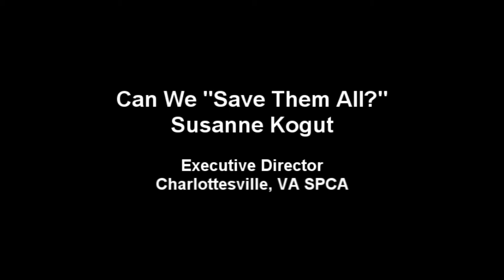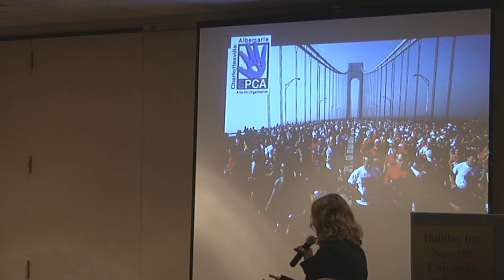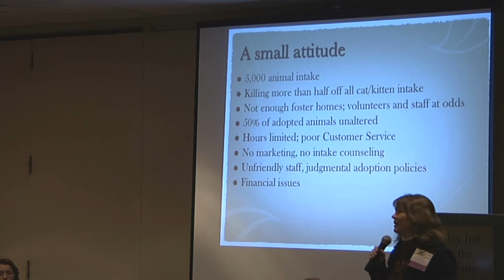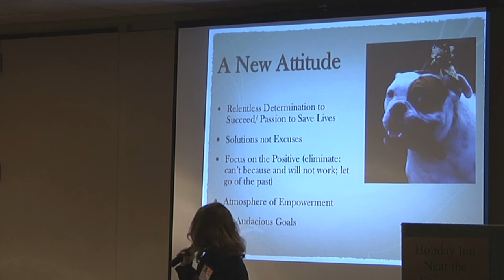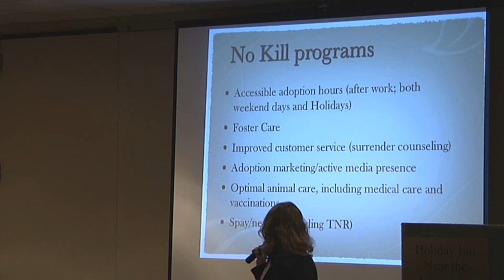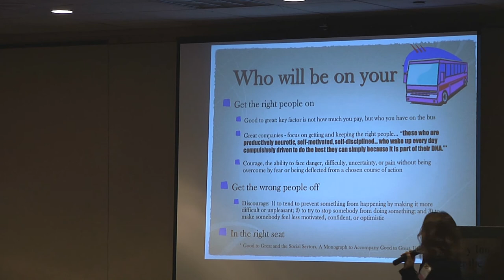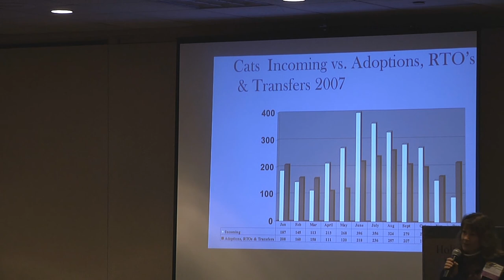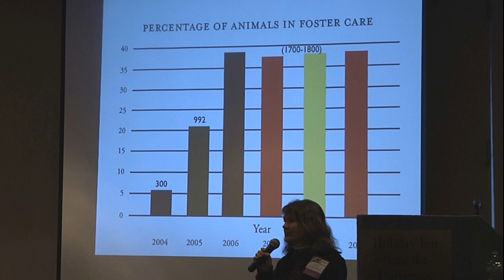Can We Save Them All - Part 1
Lunch & Keynote Address -- Can We "Save them all?" Susanne Kogut, Executive Director of Charlottesville, VA. SPCA.

Hear the perspective of one dedicated Executive Director that led an SPCA to drastically reduce euthanasia and create a No Kill community (saving 90% of the animals) in a very short period of time.